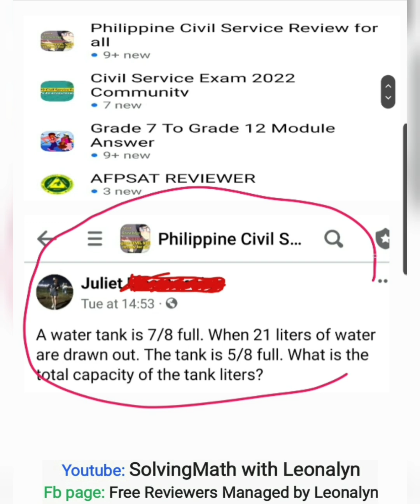TANK is 7/8 full. 21L of water are drawn out... What is the TOTAL capacity of the tank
A water tank is 7/8 full. When 21 liters of water are drawn out. The tank is 5/8 full. What is the total capacity of the tank in liters?